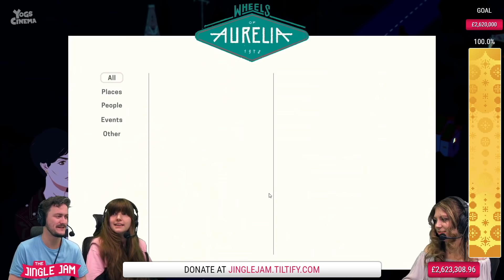GOOD VIBES! JINGLE JAM 2021 - DAY 9! w/ Breeh, Briony & Mousie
Donate £35 or more to unlock 56 games worth over £650 ($875+)